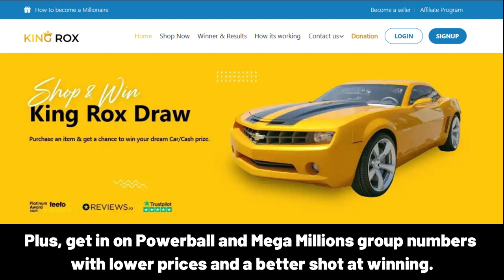AALIYAH Happy Birthday Song with Names 🌟 Happy Birthday to You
Lyrics:
"AALIYAH, Happy Birthday Song – Happy Birthday to You"

Happy Birthday, AALIYAH!
Happy Birthday to You
Happy Birthday!
Happy Birthday!
Happy Birthday, AALIYAH!